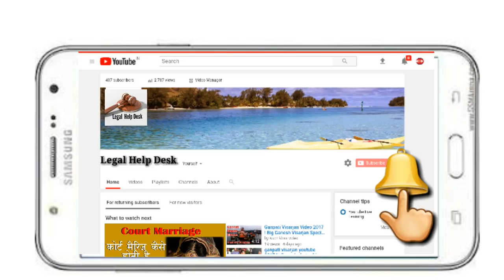Criminal Record वाले लोग चुनाव लड सकते है या नही | कौन व्यक्ति चुनाव लड सकता है